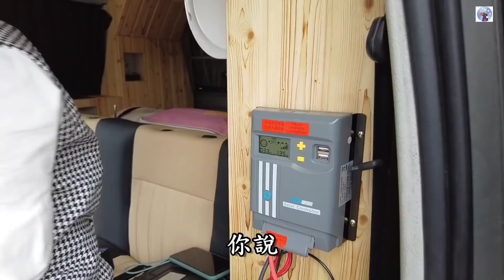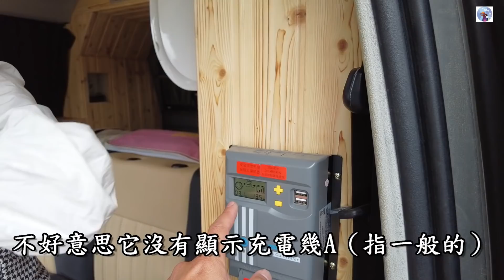野營露營車泊憶童年灌蟋蟀~萬用RV桶